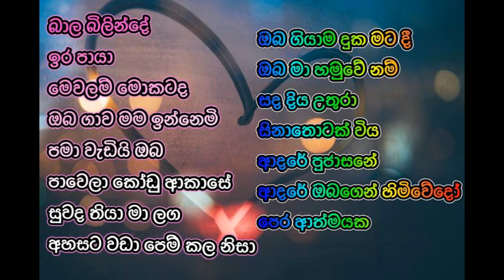sinhala songs vol 1